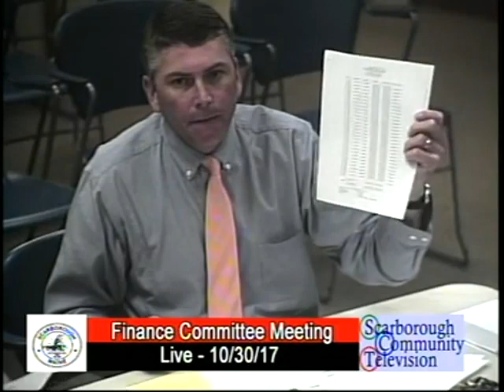Finance Meeting, Oct. 30, 2017, Scarborough, Maine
Finance Meeting, Oct. 30, 2017, Scarborough, Maine meeting. 1:15:00